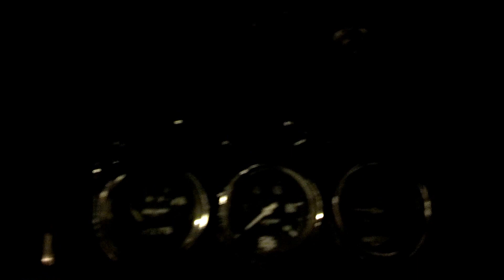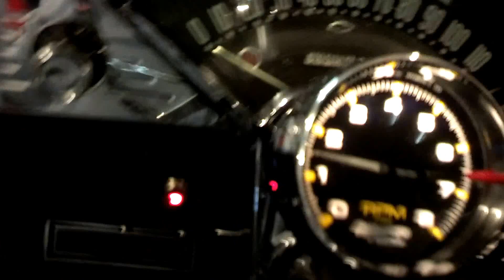1955 CHEVY BEL-AIR PRO STREET BLOWN 511 CUBIC INCH BBC START-UP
1955 CHEVY BEL-AIR PRO STREET BLOWN 511 CUBIC INCH BBC
WALK AROUND AND START-UP